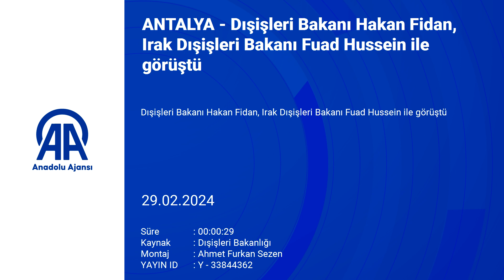ANTALYA - Dışişleri Bakanı Hakan Fidan, Irak Dışişleri Bakanı Fuad Hussein ile görüştü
Dışişleri Bakanı Hakan Fidan, Irak Dışişleri Bakanı Fuad Hussein ile görüştü

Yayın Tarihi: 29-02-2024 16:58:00